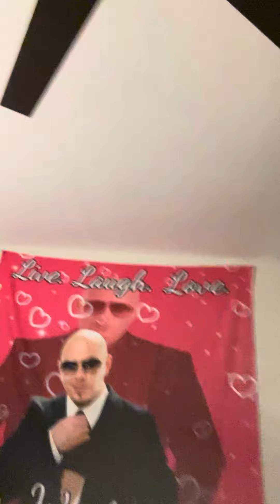kermit and the pitbull conundrum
krimbut